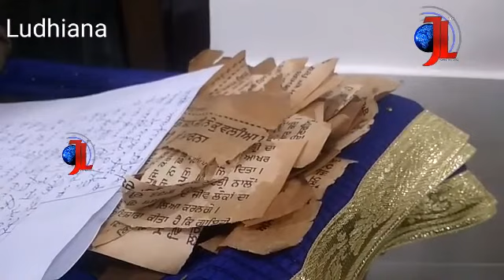ਗੁਟਕਾ ਸਾਹਿਬ ਦੀ ਬੇਅਦਬੀ ਕਰਨ ਦਾ ਮਾਮਲਾ ਸਾਹਮਣੇ ਆਇਆ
ਥਾਣਾ ਡਾਬਾ ਦੇ ਅਧੀਨ ਪੈਂਦੇ ਇਲਾਕੇ ਗੋਬਿੰਦ ਨਗਰ,ਨਜ਼ਦੀਕ ਮੈਡ ਦੀ ਚੱਕੀ,ਸ਼ਿਮਲਾਪੁਰੀ ਵਿਖੇ ਅੱਜ ਸਵੇਰੇ ਗੁਟਕਾ ਸਾਹਿਬ ਦੀ ਬੇਅਦਬੀ ਕਰਨ ਦਾ ਮਾਮਲਾ ਸਾਹਮਣੇ ਆਇਆ।
ਮੌਕੇ ਤੇ ਪੁਲਿਸ ਪਾਰਟੀ ਸਮੇਤ ਪਹੁੰਚੇ ਥਾਣਾ ਡਾਬਾ ਦੇ SHO ਪਵਿੱਤਰ ਸਿੰਘ ਨੇ ਜਾਣਕਾਰੀ ਦਿੰਦਿਆ ਦੱਸਿਆ ਕਿ ਬਲਵਿੰਦਰ ਸਿੰਘ ਨਾਮਕ ਵਿਅਕਤੀ ਨੇ ਆਪਣੇ ਘਰ ਵਿਚ ਰੱਖੇ ਗੁਟਕਾ ਸਾਹਿਬ ਦੇ ਅੰਗਾਂ ਦੀ ਬੇਅਦਬੀ ਕਰਕੇ ਗਲੀ ਵਿੱਚ ਸੁੱਟ ਦਿੱਤੇ ਜਿਸ ਨੂੰ ਨਜ਼ਦੀਕੀ ਗੁਰੂ ਦੁਆਰਾ ਸਾਹਿਬ ਵਿੱਚ ਲੈ ਜਾ ਕੇ ਰੱਖ ਦਿੱਤਾ ਗਿਆ ਹੈ।ਉਨ੍ਹਾਂ ਕਿਹਾ ਕਿ ਇਥੇ ਆ ਕੇ ਜਾਣਕਾਰੀ ਮਿਲੀ ਕਿ ਜਿਸ ਵਿਅਕਤੀ ਨੇ ਗੁਟਕਾ ਸਾਹਿਬ ਦੀ ਬੇਅਦਬੀ ਕੀਤੀ ਹੈ ਉਹ ਇੱਕ ਨਸ਼ੇੜੀ ਕਿਸਮ ਦਾ ਦਾ ਵਿਅਕਤੀ ਹੈ ਅਤੇ ਆਪਣੇ ਘਰ ਵਿਚ ਵੀ ਝਗੜਾ ਰੱਖਦਾ ਹੈ।ਜਿਸ ਨੂੰ ਇਸ ਮਾਮਲੇ ਦੇ ਸਬੰਧ ਵਿੱਚ ਕਾਰਵਾਈ ਕਰ ਗ੍ਰਿਫਤਾਰ ਕਰ ਲਿਆ ਗਿਆ ਹੈ।